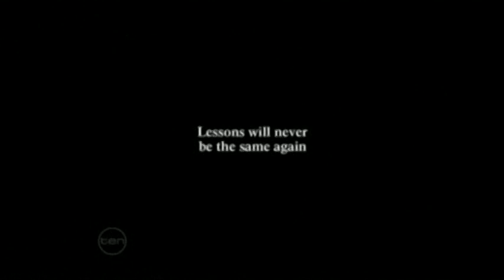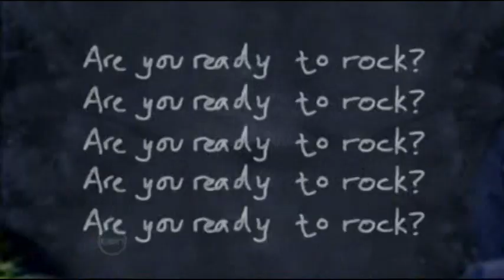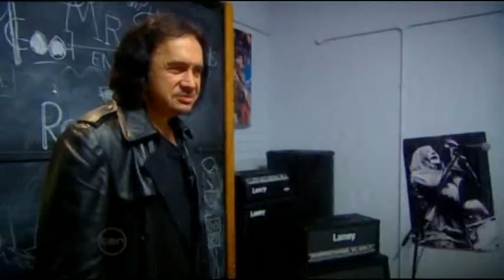GENE SIMMONS-ROCK SCHOOL(PART 2)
KISS,GENE,SIMMONS,ROCK,SCHOOL,KIDS